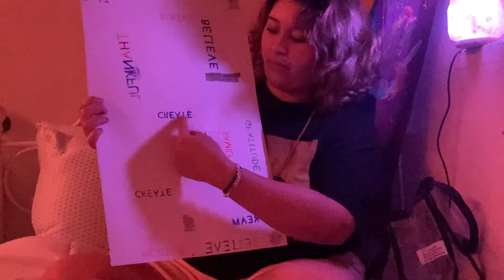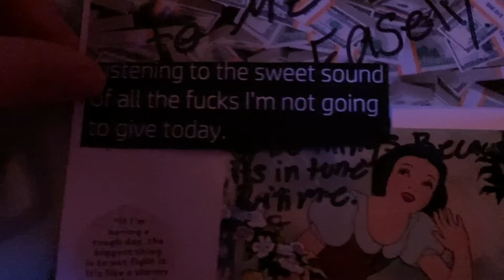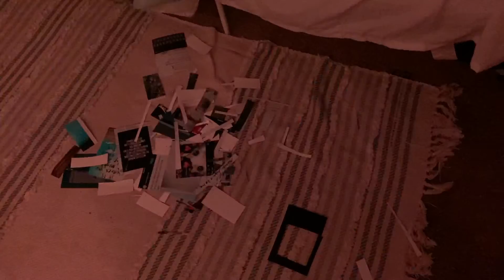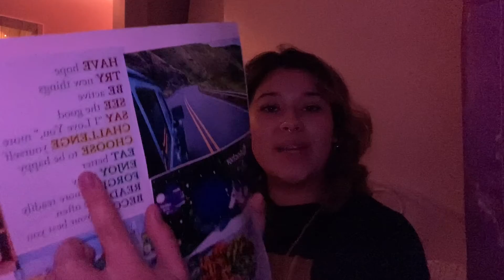2022 VISION BOARD!!!*detailed* ￼